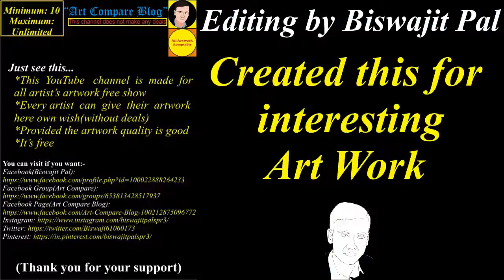Art Compare Blog--Kelvin John Coles(20)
"Title"

"Description"
1. This is made for a display of beautiful artwork
2. Anyone can participate here(Drawing quality should be good)

04. Facebook Page(Art Compare Blog)

  If you want to visit an artist:
Name: Kelvin John Coles